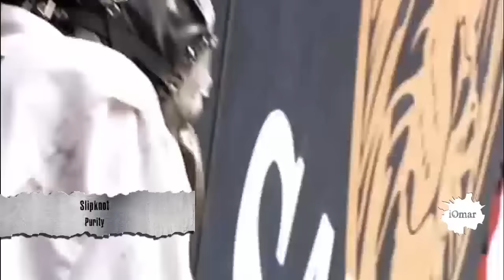Slipknot - Purity (subtitulado) (ING/ESP)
Artista: Slipknot
Tema: Purity
Álbum: Slipknot
Año: 1999
Genero: Heavy Metal